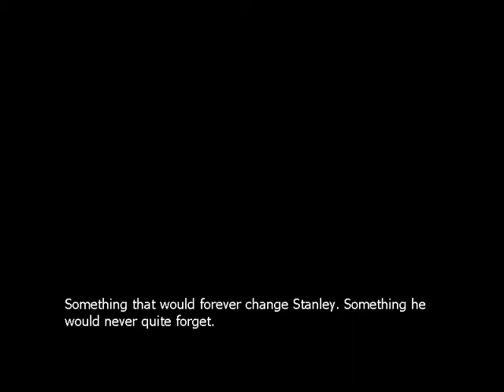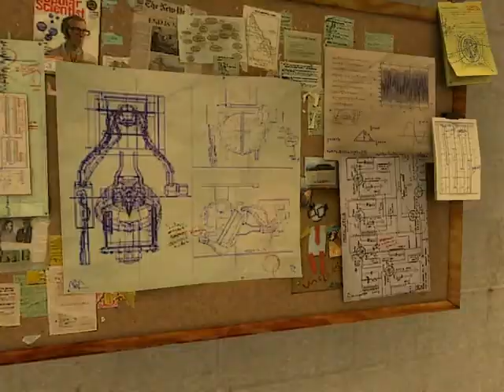Lets Play: The Stanley Parable(Half life 2 mod) Part 1- Not following the rules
The Stanley Parable play through